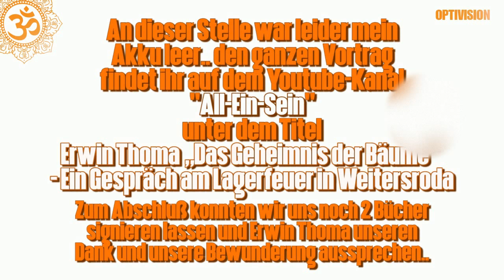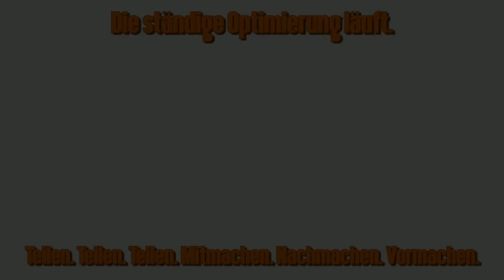ERWIN THOMA hautnah - auf Schloss Weitersroda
Wir hatten im Rahmen des Erntedankfestes auf Schloss Weitersroda (2017) das Vergnügen und die Ehre, Erwin Thoma persönlich zu erleben und kennen zu lernen. Ein Visionär und Macher, ein toller und sympathischer Mensch mit gesundem Menschenverstand und dem Herz am rechten Fleck.

Erwin Thoma baut Häuser aus Massivholz - ohne jeden Nagel, ohne jede Folie, ohne Lacke und Imprägnierung. Seine Häuser haben (durch Universitäten bestätigt) die höchste Erdbebensicherheit (mehr als Stahlbeton), die höchste Brandschutzklasse (mehr als Stahlbeton), schirmen jedwede Strahlung von aussen (Handy, WLAN, G4, G5 usw.) ab.
Seine Fabriken produzieren NULL Müll, der verbrauchte Strom kommt zu 100% von der Sonne (Solarenergie).
Ich wünsche jedem ein Haus á la Erwin Thoma (Holz100) - ich kann jedem nur empfehlen, Vorträge von Erwin Thoma zu hören!

💙 Hare Krishna! 💙